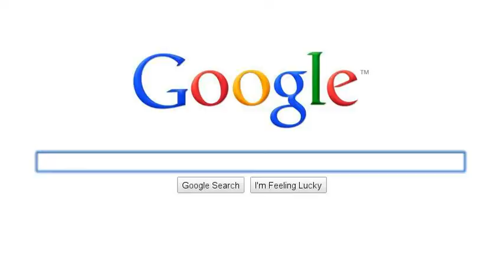Vancouver's art scene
My quest to find out about all the places to go for gallery openings and arts events in Vancouver